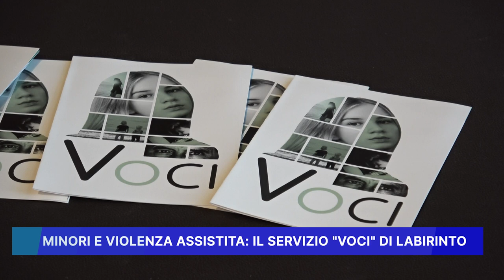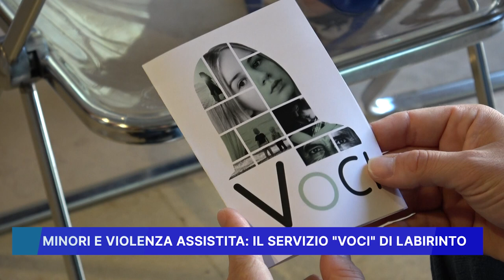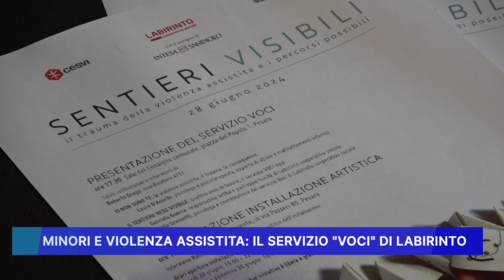MINORI E VIOLENZA ASSISTITA, IL SERVIZIO "VOCI" DI LABIRINTO